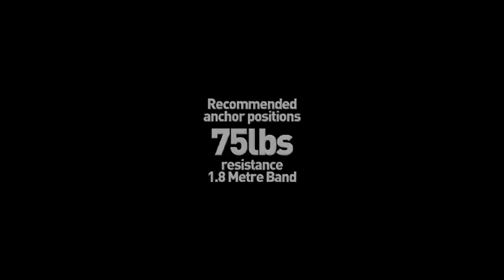Benefits of The Power Hip Rotator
The Power Hip Rotators recommended anchor positions for maximum benefit.

The Power Hip Rotator is a new golf training product designed to improve your golf swing and add distance to your golf game.